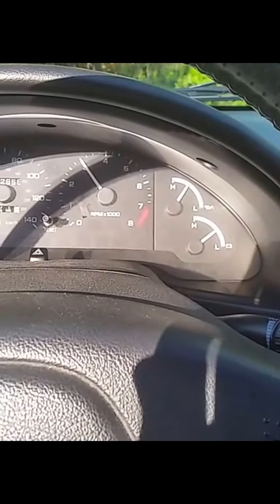94 Ford Probe GT ZE inside, outside, revs and test drive.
Starts of with first start, then first maf start on 95 disty, on to sorted and with headers, exterior, interior, rev up and a quick acceleration to 50mph.